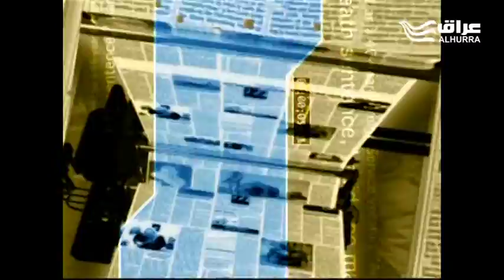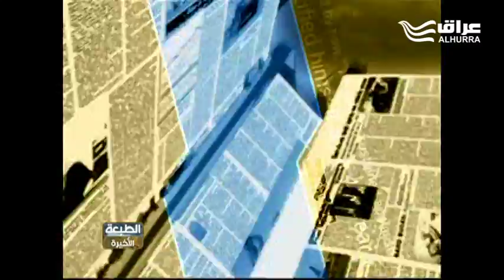طريقة واشنطن الأمثل لمعاقبة الفصائل المدعومة من إيران في العراق